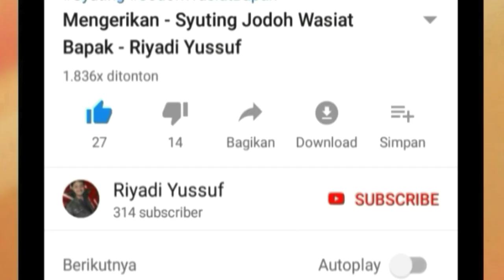Lokasi Shoting Jkrta |Hafaza 99 Projeck| Muhammad Riyadi |King Nusantara Cinema| Nusantara TV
lokasi syuting film do you see what i see,
19 20 movie shooting,
lokasi syuting film kingkong 2005,
24 shooting scene,
di balik layar fast and furious,
movie shooting camera angle,
lokasi syuting film danur 3,
35mm film shooting,
3 movie shooting videos,
3 movie shooting,
5 second films shooting,
5 star behind the scenes,
film shoot location,
shooting in film city